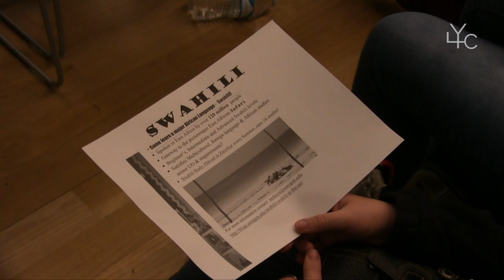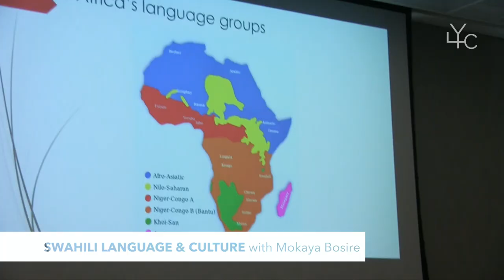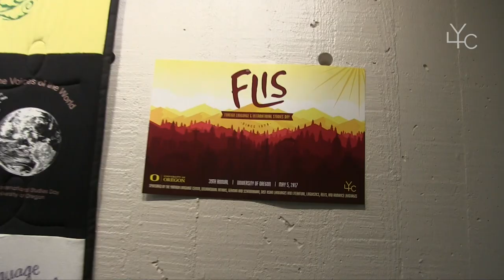FLIS Day 2017 Recap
If you went to high school in Oregon in the last four decades, odds are you've heard of Foreign Language and International Studies Day organized by the Yamada Language Center. On the first Friday of May since 1978, students from all over the state travel to the University of Oregon to learn about 40+ world languages and cultures through presentations by UO's outstanding community of learners and instructors.

Take a glimpse into the 2017 festivities with our recap!